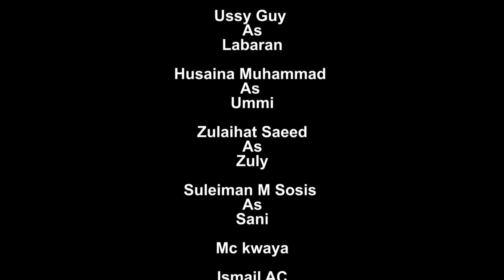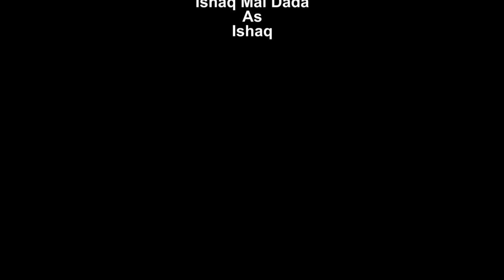Labarin - zuciya 💗 Sabon || salo Episode | 12 latest - Hausa Series on 2023